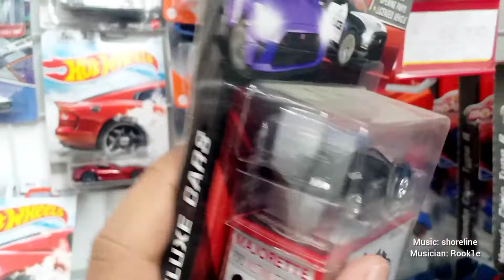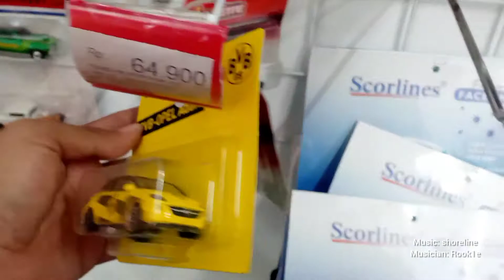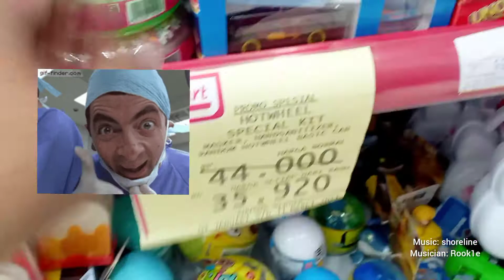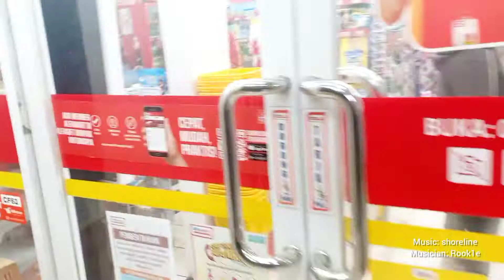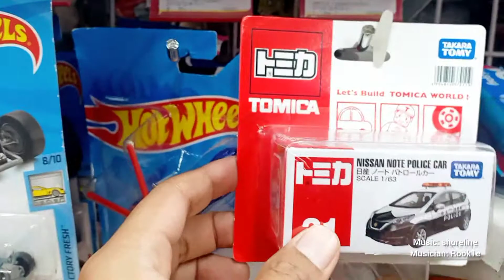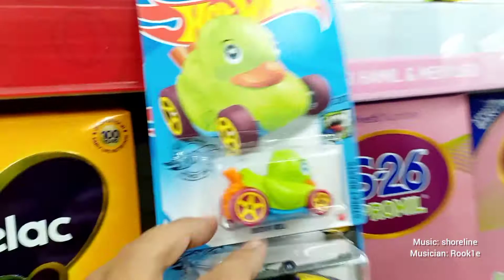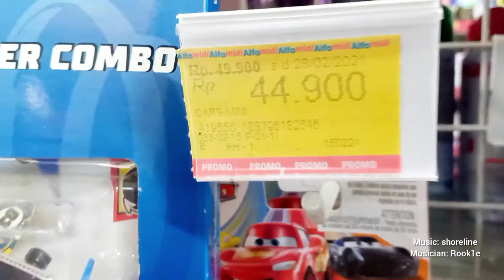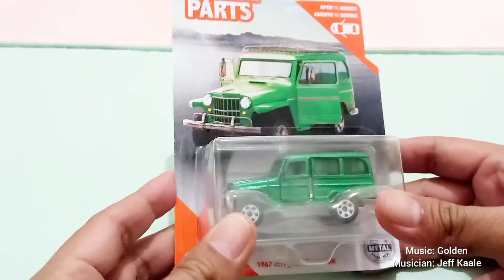Hunting Hot wheels Dengan Seksama Sampai Ke Kolong Kolong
Hunting Matchbox
Hunting Majorette
Di Alfamart, Indomart dan Alfamidi